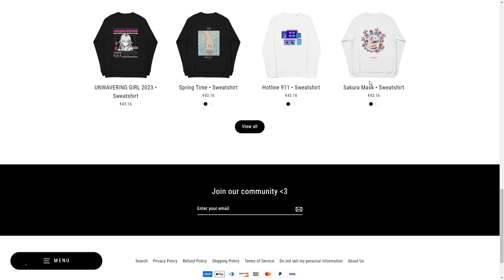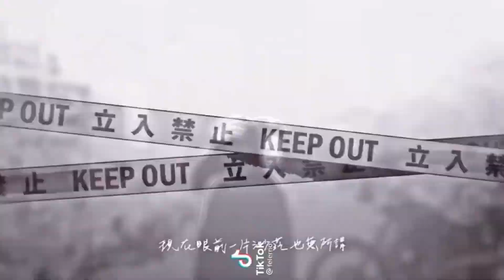Tokyo Revengers Tiktok Compilation Edits